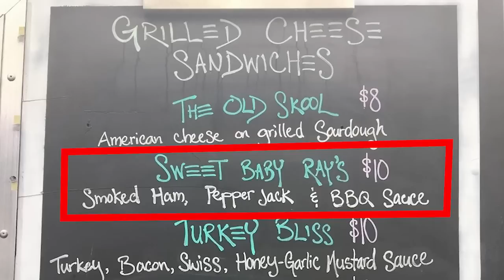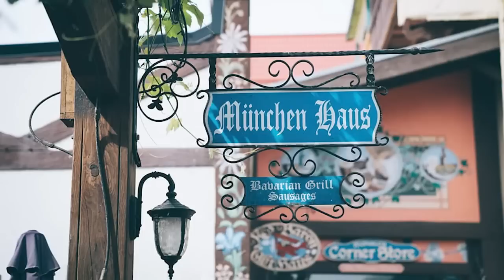Bryan Danielson is back, and he's mad: Bryan & Vinny Show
Bryan and Vinny discuss Bryan Danielson's return on AEW Dynamite, attacking Kenny Omega. [March 30, 2023]